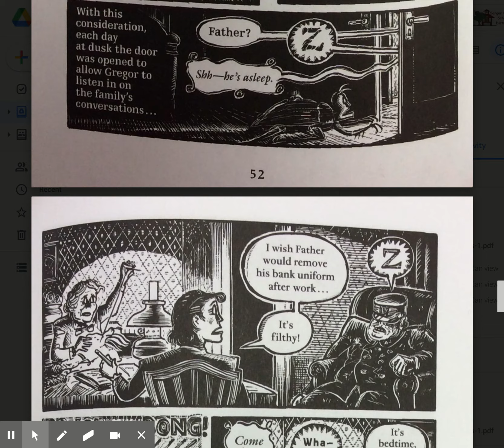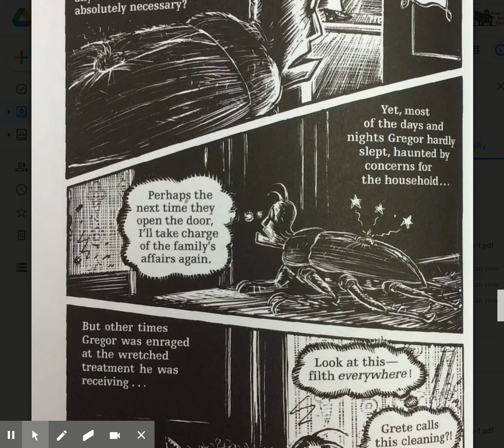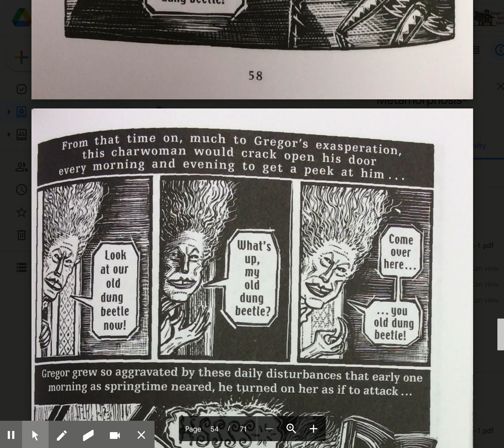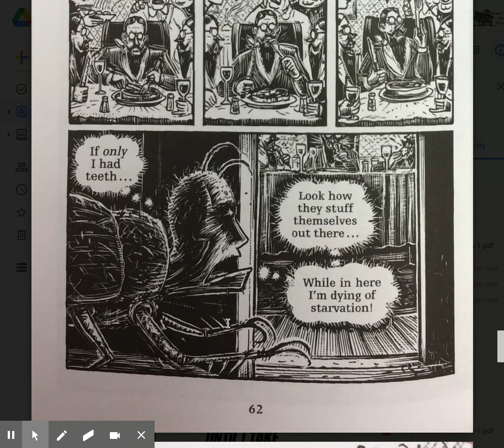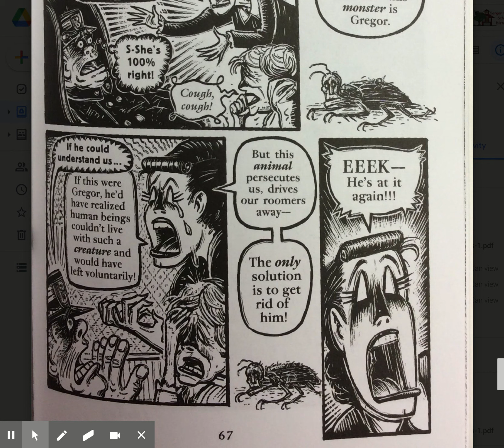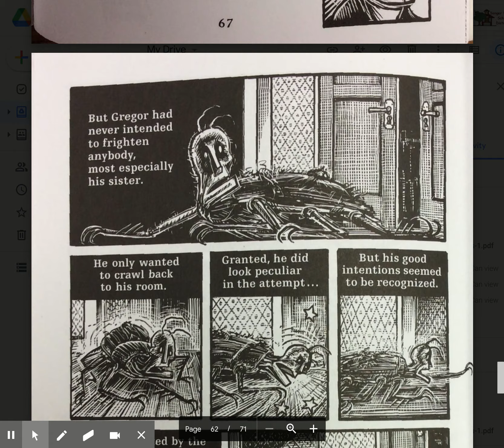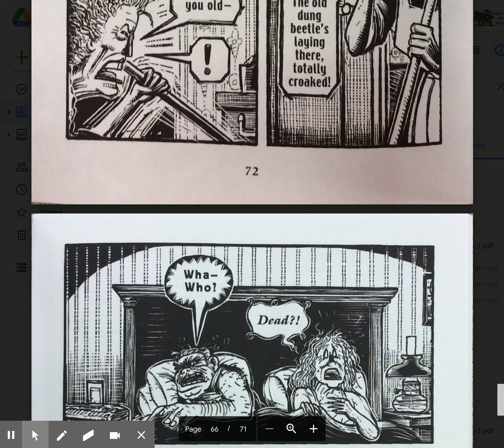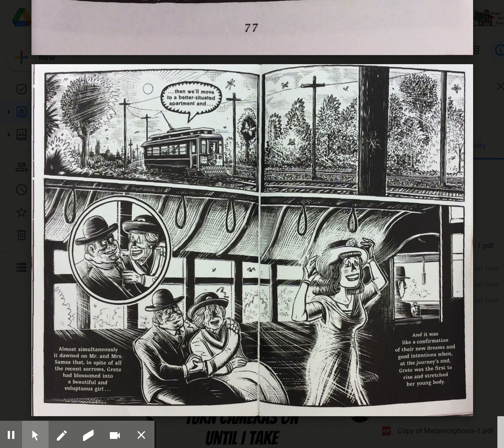The Metamorphosis Section 3 Ready by Mr Williams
Williams reads the third and final section of Peter Kuper's adaptation of Franz Kafka's The Metamorphosis.